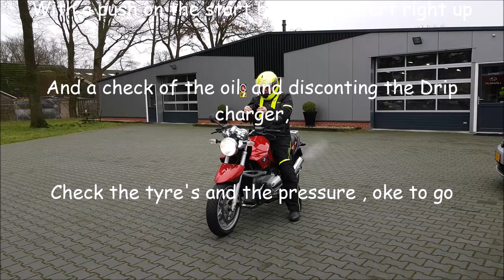BMW R850R winterstalling wake up 2020